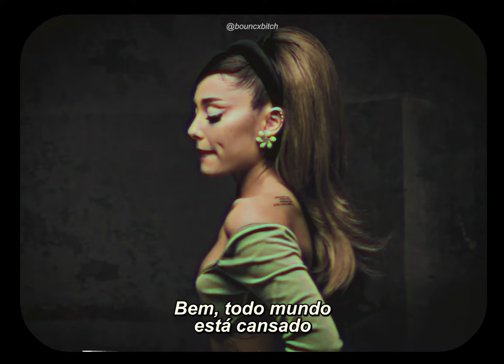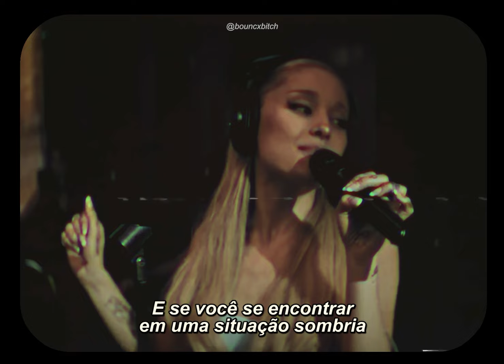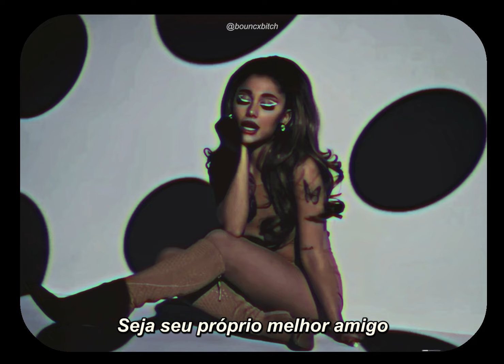yes, and? (tradução) // Ariana Grande